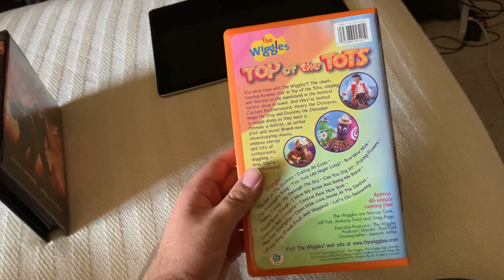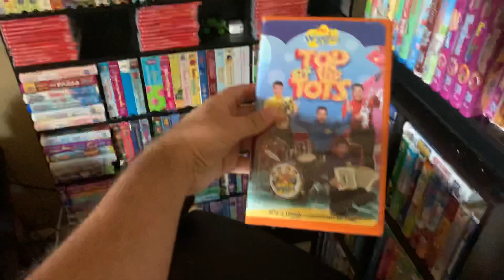VHS Update 7/10/2020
I Got 2 VHS Tapes Off eBay Today!